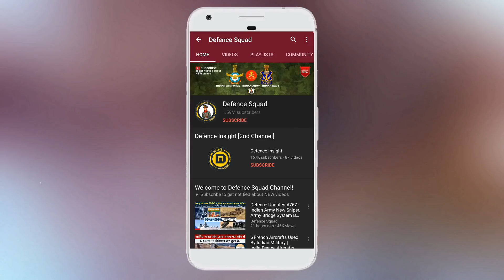Defence Updates #963 - China Little Respect For India, ISRO Turnover Boost, Pak Shot Indian Drone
1. Media Must Refrain From Speculative Reporting On India-China Talks: Indian Army.
2. ISRO Turnover To Zoom If Units Converted Into Separate Entities: Official & ISRO Also Signs Mou With ARIES For Cooperation In Space Situational.
3. Indian Spying Quadcopter 8th This Year Down By PAK Army.
4. China Has Little Respect For India's Long-Standing Efforts To Freeze Status Quo: US Think Tank.